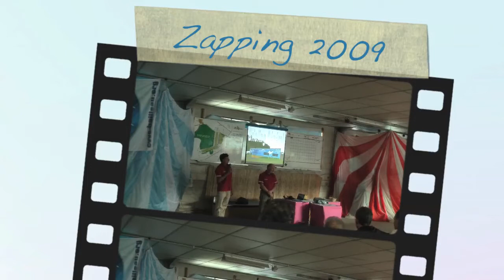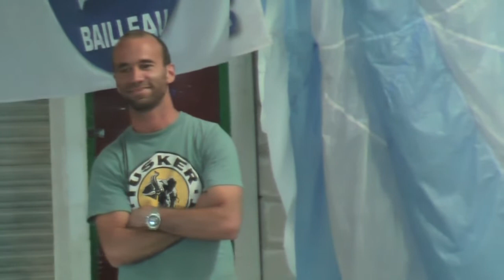Bailleau 2009 - Zapping.mov